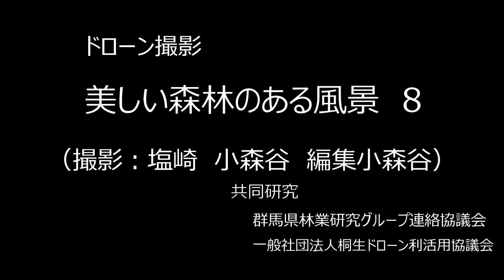美しい森林のある風景8（大桂：別角度）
正式に測ったもので、桂の木（広葉樹をふくめ）43ｍの樹高を記録したものはそうおおくないかもしれません。群馬県内で1位だそうです、県の天然記念物にもなっている榛名神社の矢立杉と同じ樹高で、針葉樹と比べても見劣りしない迫力です。

映像コンテンツを利用した山や木の価値を上げる試みです。
（注：ドローンの映像は、所定の申請及び許可等へて行って撮影されています。）